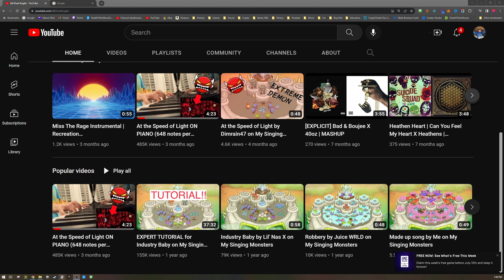THE BEST FLOW IN GEOMETRY DASH!!!